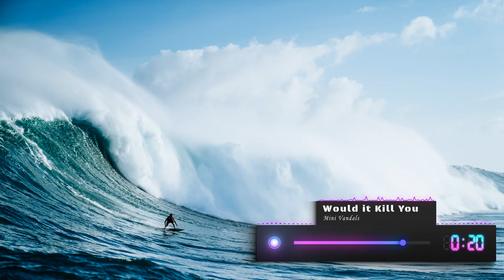Would it Kill You - Mini Vandals - [IFM Release] | ♫ No Copyright Music - Safe Free Music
Track : Would it Kill You -  Mini Vandals [IFM Release]

🎵 Track Info:

Title: Would it Kill You
Artist: Mini Vandals
Genre: R&B and Soul
Mood: Funky

📣 IMPORTANT ▼